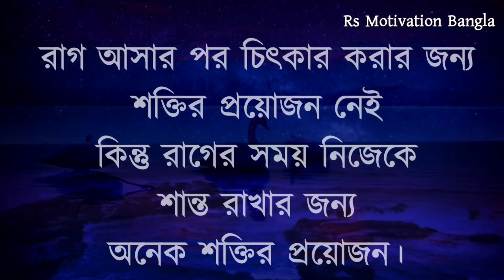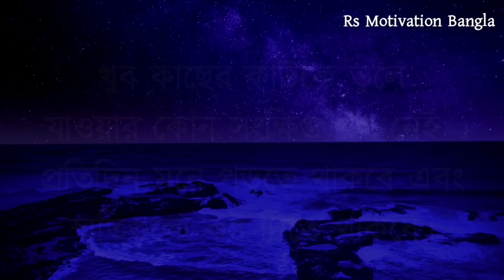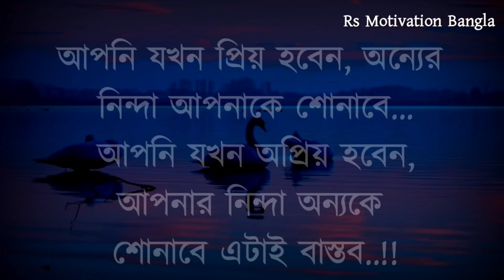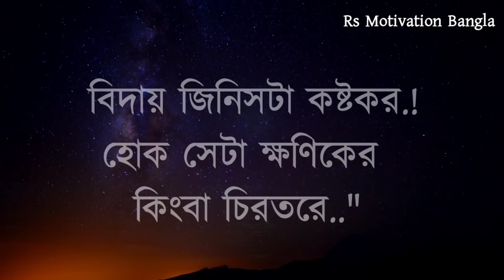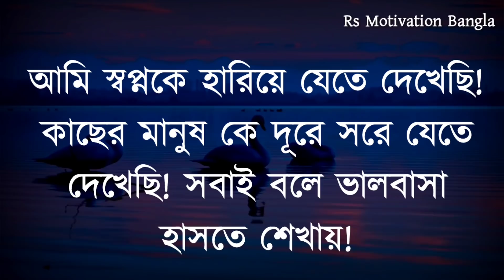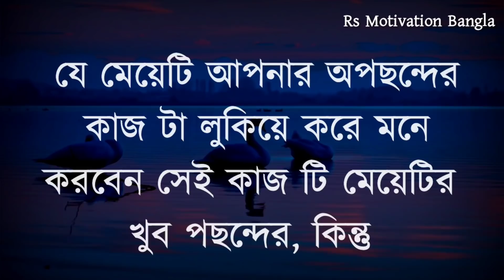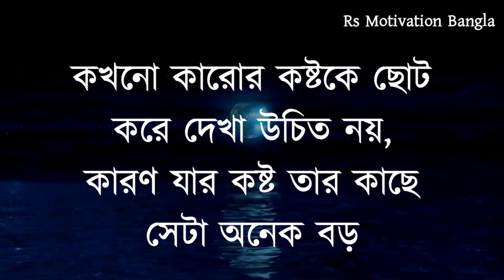Heart Touching Quotes in Bangla | বিয়ের পরও খারাপ থাকে কোন ধরনের মেয়ে জানেন | Emotional Bani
আপনাদের চলার পথটা আরো সহজ হয়।আশা করি এই পথ চলাতে আপনারা সাহায্য করবেন।

ভরসা তাকেই করাে যে তােমার এই তিনট জিনিস বুঝবে জীবনে যদি অনেক আগে যেতে চান